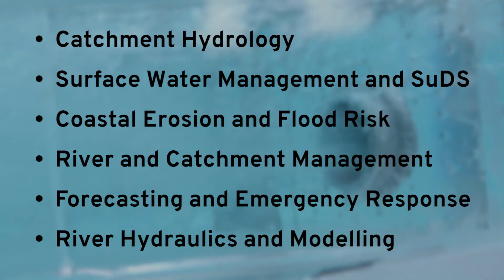Flood and Coastal Risk Management training with Lancaster University